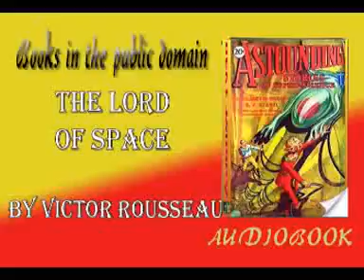The Lord of Space by Victor Rousseau Audiobook Astounding Stories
The Lord of Space by Victor Rousseau Audiobook Astounding Stories astounding stories victor rousseau the lord of space sci fi magazine astounding science fiction science fiction magazine.

The Planet of Dread by R F Starzl Audiobook Astounding Stories astounding stories r f starzl the planet of dread sci fi magazine astounding science fiction science fiction magazines science.

FRESH CONTENT UPLOADED DAILY. Astounding Stories 08,  1930 Various Issue eight of this seminal science-fiction magazine CONTENTS.